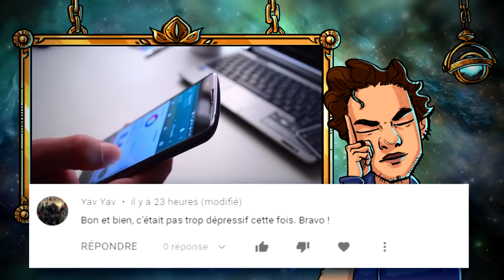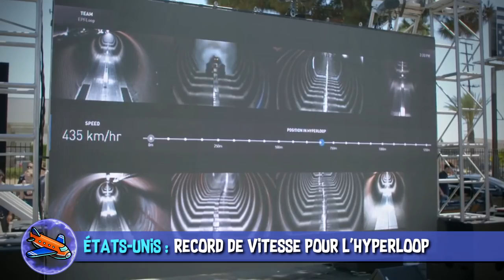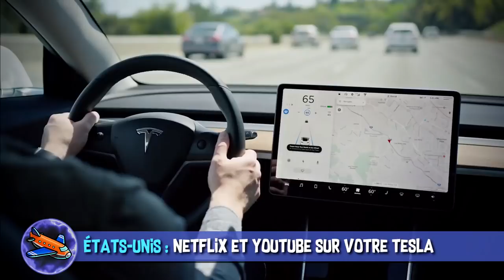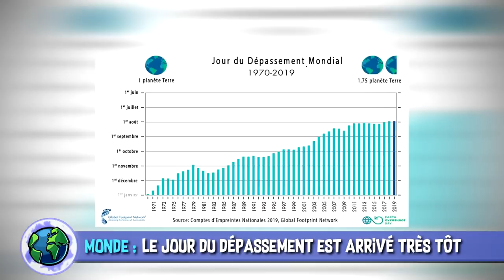Record de l’Hyperloop, Ballon Loon & Jour du dépassement - AstroNews #40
L’Astrolabe vous présente les dernières actualités Sciences et High-Tech décortiquées en vidéo. Entre les ballons Loon et le jour du dépassement, quelle actu vous a le plus intéressée ?

 SOURCES :
1:08 États-Unis : Les ballons Loon d’Alphabet ont déjà fait mille fois le tour de la Terre.

2:50 États-Unis : Des mini-robots, plus petits que des fourmis, imprimés en 3D.

3:16 France : Planète Méditerranée : "nous avons pu voir des espèces qui n'avaient jamais été observées vivantes dans leur milieu".

4:55 Allemagne : Hyperloop : un nouveau record de vitesse à 463 km/h pour le futur train supersonique.

5:37 États-Unis : LightSail 2: La voile solaire américaine s'est déployée dans l'espace «pour voguer parmi les étoiles».

7:32 États-Unis : Netflix et Youtube bientôt disponibles sur les Tesla.

8:08 Monde : Jour du dépassement : l'humanité a déjà épuisé les ressources annuelles de la Terre.

MUSIQUES DANS L’ORDRE :
♫ A Gentle Pulse - Imprismed
♫ Back at the Ranch - Codey Randall
♫ Flying Spirit - Anders Ekengren
♫ Meet Cute - Clarence Reed
♫ Deep Ocean - Halcyon Lounge
♫ Tennis - Glow Machine
♫ Empty Space - Etienne Roussel
♫ BMW i8 - Rhytm of Dreams
♫ Winter 9 - Marc Torch

EXTRAITS DE FILMS DANS L’ORDRE :
✦ Pirates des Caraïbes : Le Secret du coffre maudit - Gore Verbinski (2006)
✦ En eaux troubles - Jon Turteltaub (2018)
✦ Paul - Greg Mottola (2011)

Réalisation & voix off : Poisson Fécond
Script & montage : Constance BUNIAZET
Illustrations : Laetitia MEYNIER
Thème principal : Paul-Alexandre DOURNEL